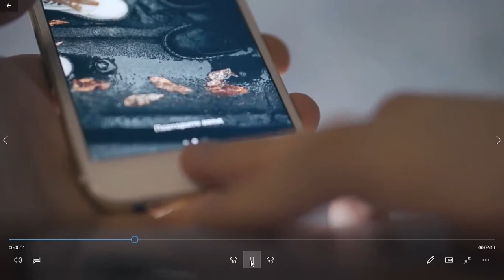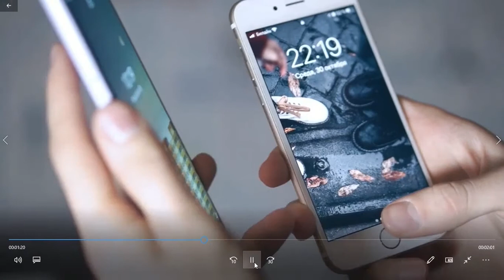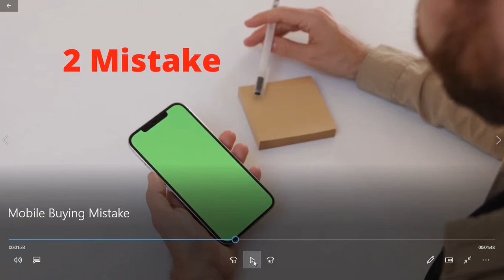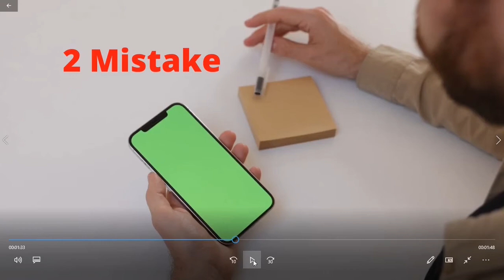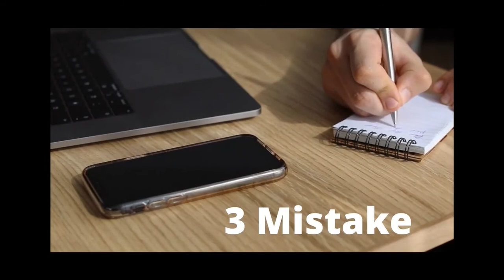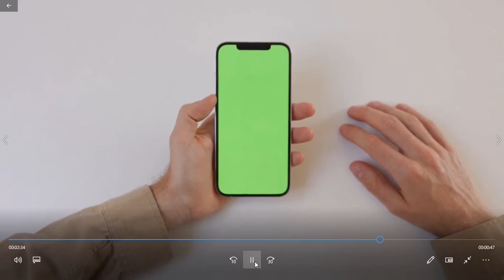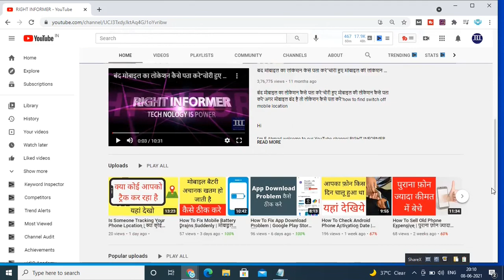Mistake When Buying A New Phone | नया फोन खरीदते समय गलती ✅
Hello dosto sawagat hai aap ka Right informer channel me

Aaj ke iss video me main aap ko batane wala hun mistake when buying a new phone

Aur नया फोन खरीदते समय गलती kaise karte hai

Because many people make new phone buying mistake

So how you can avoid smartphone buying mistake

And new phone buying mistake

Because in this video i have explained 4 major mistakes you do while buying new smartphone

So must watch this complete video

And this is very important video for you how to avoid new smartphone buying mistake

Therefore this is the best tips you should use when you buy any new phone

Because through this tips you will never make new smartphone buying mistake

Kyun ki jayadh log naya phone kharidne me galti karte hai

So don't do this mistake when buying a new phone but watch complete video for knowledge

 1 how to avoid mistake when buying a new phone

 2 what is smartphone buying mistake

 3 what is new phone buying mistake